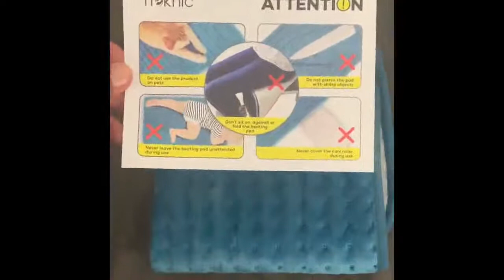Heating Pad, iTeknic Electric Heating Pad for Back Pain Relief Review, Huge heating pad